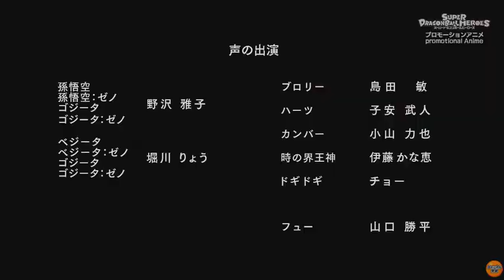Dragon Ball Heroes Episode 39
Hey guys it's the episode 39 of Super Dragon Ball Heroes. I hope you will enjoy this episode 😒. Lamest Episode so Far.